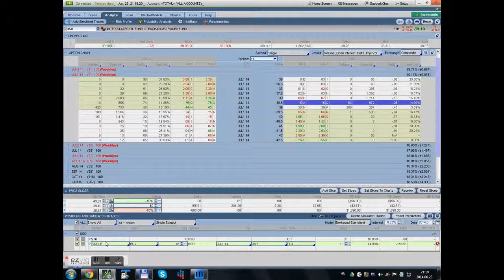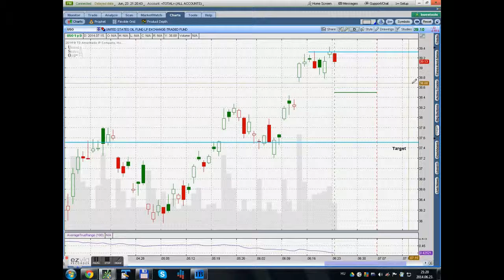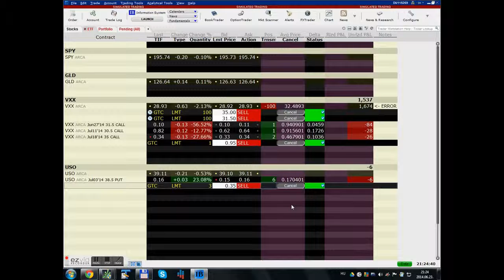USO Buy Puts